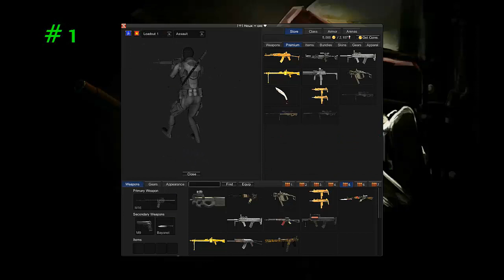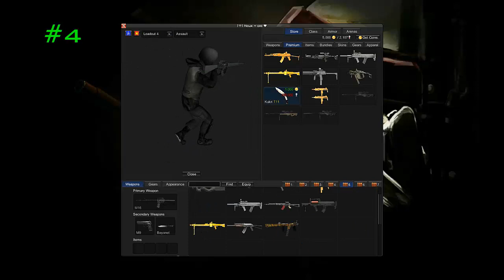➜ Rc2 | My Loadouts ϟ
➤ Read More ↓

➤ Important §

★ Gamer ID ⤵
➨ 430-2601